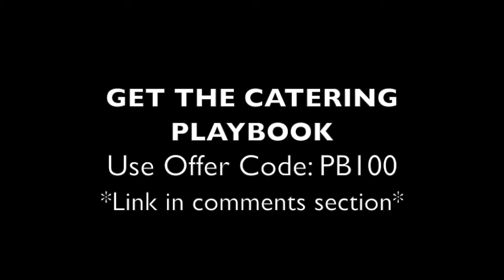MENU CREATION CONTINUED...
The #1 resource for growing your drop-off catering business.